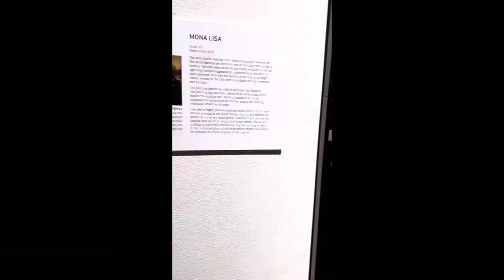2022 THE ART OF THE BRICK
2022 Lego Exhibit at the Museum of Science and Industry, Chicago